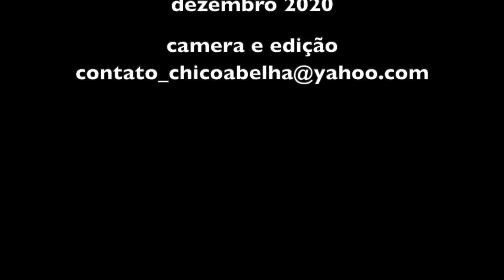MEDO EU NÃO TINHA, ATÉ ACONTECEREM UMAS COISAS ESTRANHAS...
Maria Salete Vilela Vítor de Araujo sabe fazer uma broa de fubá, que aprendeu com a tia, que por sua vez aprendeu com a avó. Fui à casa dela hoje de manhã pra filmar a receita, só que descobri que ela canta, conta causos, faz crochê e mais um tanto de outras coisas. Tomamos café juntos, ela cantou acompanhada do filho, desfiou sua vida e também teve tempo de mostrar a receita da broa que será mostrada em outro video.
Salete faz parte da associação dos feirantes da Feirinha de sábado de São Francisco Xavier, que agora está funcionando ao lado do posto de saúde, logo depois do portal do distrito de São Francisco Xavier SP. No novo local da feirinha você pode encontrar artesanato, geléias, pães, doces, cogumelos, legumes, frutas e verduras produzidos localmente.
Você que vem visitar São Francisco Xavier, apareça para nos conhecer, tomar um café e comer um pastel da Dona Maria Maia.

Neste link você pode ver a Salete ensinando a receita da broa de milho...